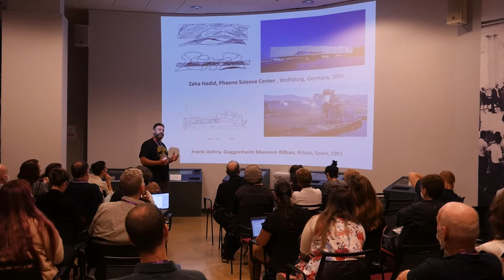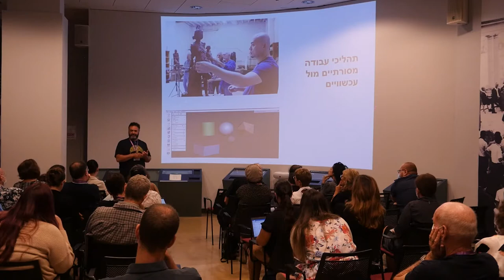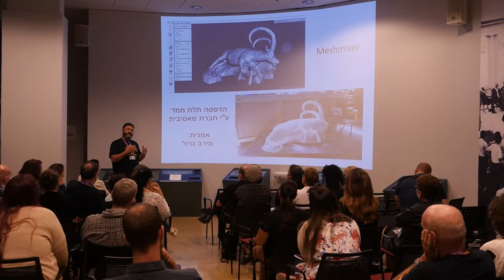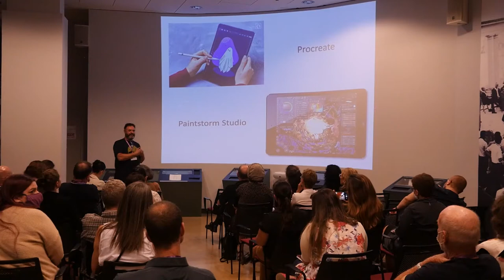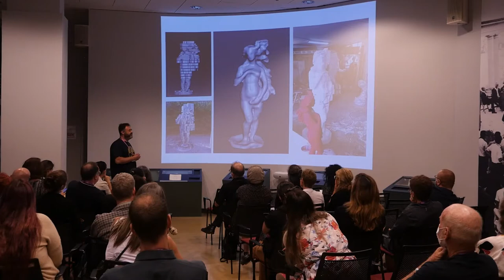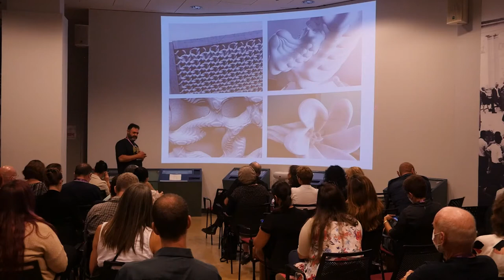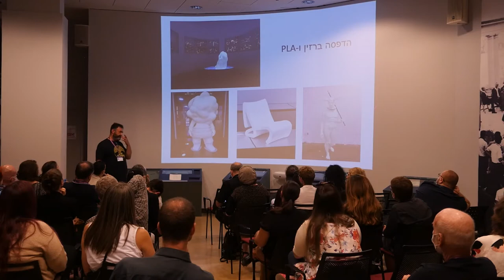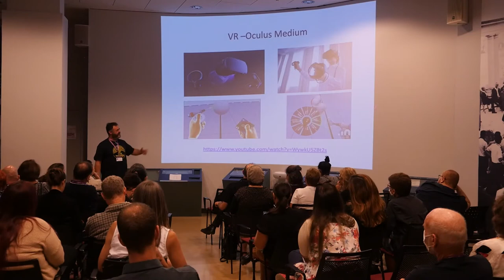מושב 12 - חידושים וחדשנות בהוראה ואסטרטגיות להטמעה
0:00 מעבדה וירטואלית? זום? ביג דאטה? עקרונות לשילוב טכנולוגיות חכמות בהשכלה גבוהה/ פרופ’ אליה לוין וד”ר גלית ולנר, אונ’ ת”א
11:40 השימוש בטכנולוגיות חדשות בבתי ספר לעיצוב ואמנות בארץ/ מר סשה סרבר, שנקר
37:20 השפעת הקורונה על יישום של חדשנות וטכנולוגיות בהוראה/ ד”ר אורי שטרנברג, אונ’ פתוחה ומרכז לב